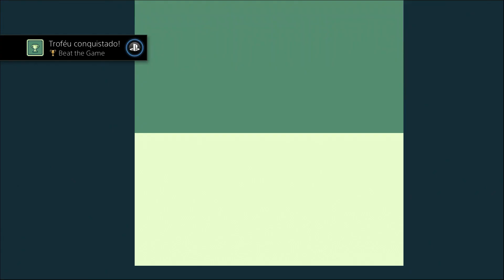Warlock's Tower (PS4) - Gameplay 100% - Troféu de Platina em Menos de 60 Minutos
Veja o gameplay de como obter a platina em Warlock's Tower.

Warlock's Tower é um puzzler retro com níveis elegantemente concebidos em torno de uma regra simples – um movimento é igual a uma vida perdida. Jogando no papel do carteiro Tim, você deve enfrentar a torre com as suas salas complexas de puzzles enlouquecedores, na tentativa de chegar ao topo e entregar uma oferta de paz ao Feiticeiro.

Limpar cada quarto não será tarefa fácil! Cada passo que der custa um ponto de vida, existem monstros e armadilhas em todo o lado e em algumas salas são necessários dois personagens a trabalhar em conjunto para poder prosseguir!

Caraterísticas:
* Resolva +100 situações cada vez mais complexas
* Ultrapasse zombies, olhos voadores & lodos. Os seus passos cada vez mais pequenos estão longe de constituir o único perigo.
* Vibre com os anos 80! A estética retro de 8-bit faz com que se sinta novamente a jogar na sua consola portátil favorita.